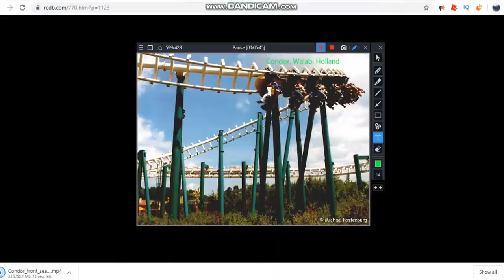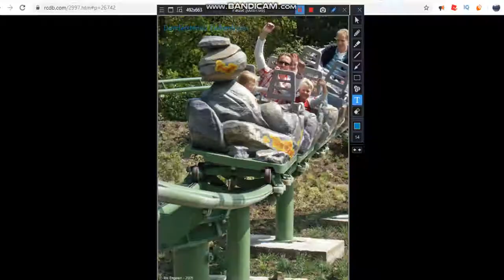Every coaster in The Netherlands (part 1)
The Netherlands has a lot of roller coasters (60 to be exact) so I decided to make a video about them. The coasters here are Achtbaan,  a Zierer medium tivoli coaster at Amusementspark Tivoli, Achtbaan, a Preston & Barbieri 30x14M family coaster at Kinderstad Heerlen, Alpine Coaster, a Wiegand alpine coaster at SnowWorld, Baron 1898, a custom B&M dive coaster at Efteling, Bob, a custom Intimin Swiss bob coaster at Efteling, Booster Bike, a 600M Vekoma motorbike coaster, Condor, a 662M prototype Vekoma SLC at Walibi Holland, Dolle Pier, a MX48 SBF Visa family coaster at DippieDoe, Donderstenen, a Zierer force two coaster at Hellendorn, Dragon Fly, a Gerstlauer mode 360 family coaster at Duinrell, and Drako, a Zierer medium tivoli at Walibi Holland.
Photos by:
Amusementspark Tivoli
Jeroen Nieuwenhuis
Rik Engelen
Simon de Brujin
Martin Savelkoul
Micheal Patenburg
Dennis Brokop